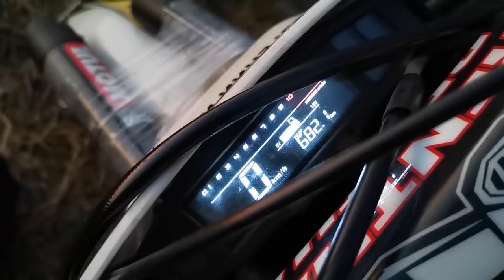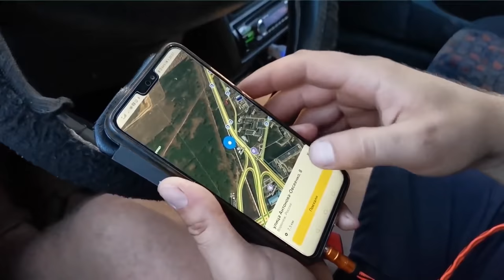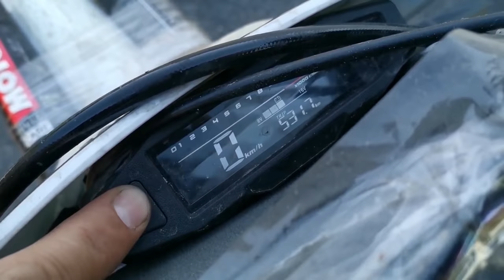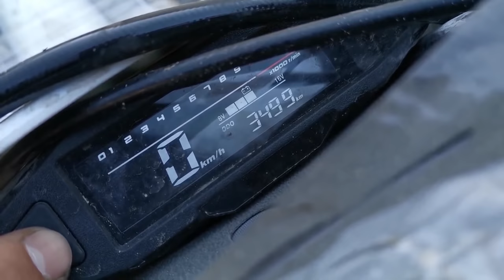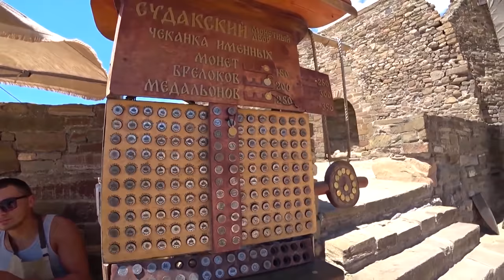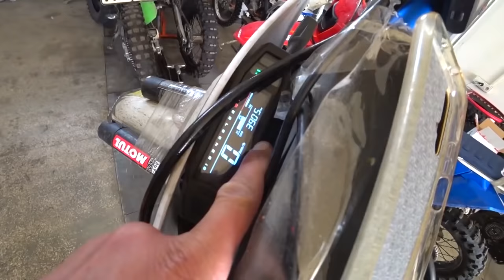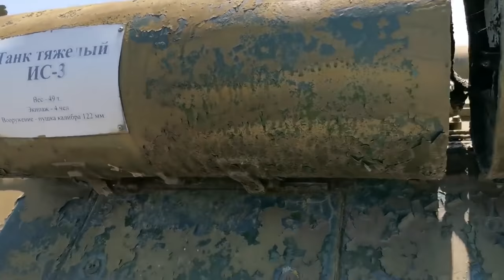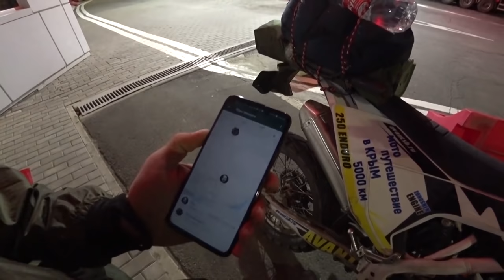Фильм о моем первом мото путешествии в Крым 5542км на Avantis Enduro